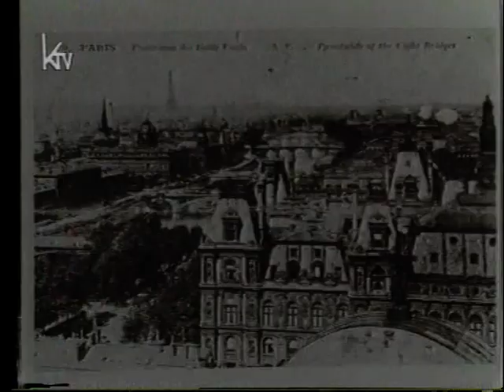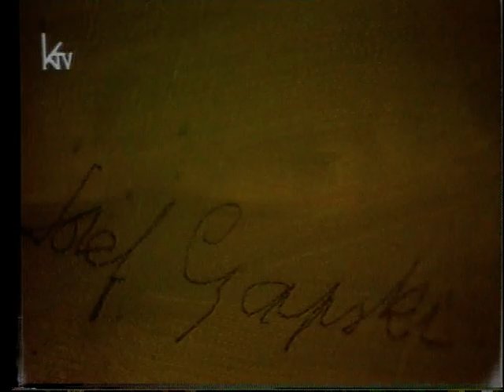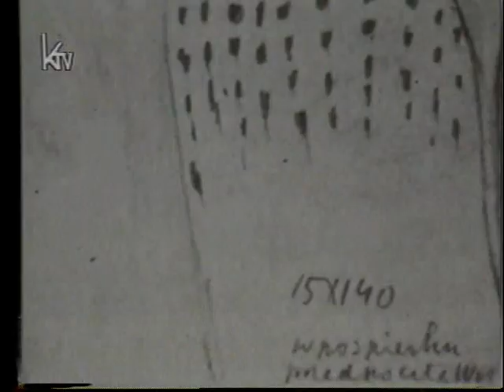„Czapski”, reż. A. Holland i A. Wolski, cz.2, Nowy Napis Co Tydzień #003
Filmowy portret Józefa Czapskiego z udziałem Konstantego Jeleńskiego i Wojciecha Karpińskiego.
Nowy Napis Co Tydzień #003